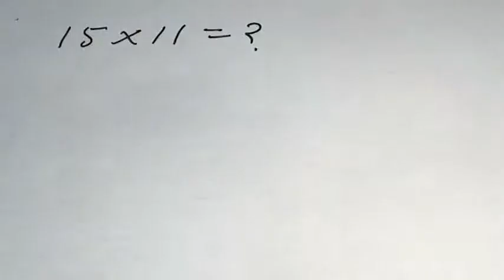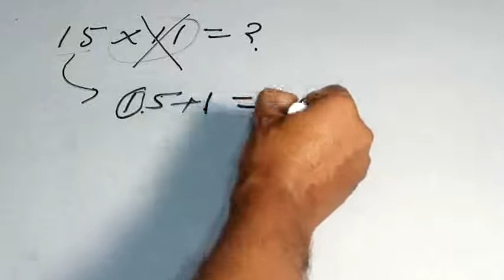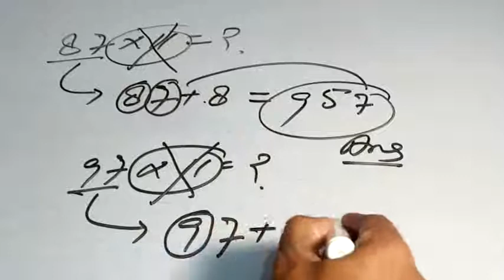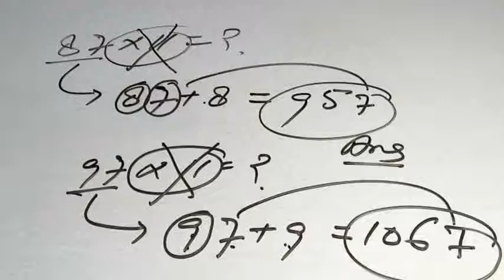Multiplication Trick | 2021 New Trick | Multiply by 11 | Two Digit Number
This is very fast and new trick related to multiplication of any two digit numbers by 11. First watch video and upgrade your status of ability.